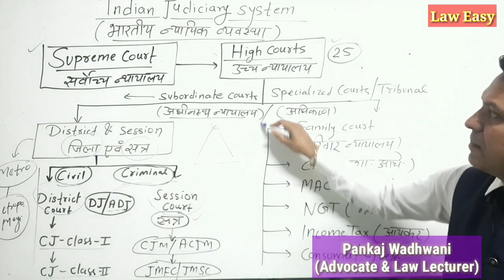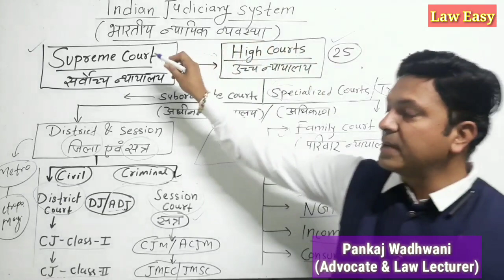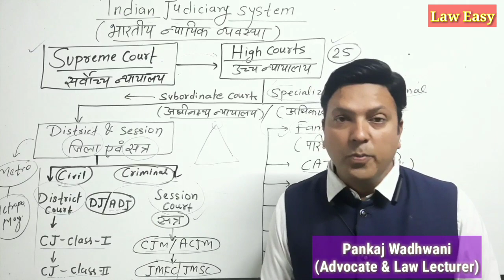Courts in India । भारत में विभिन्न कोर्ट ।